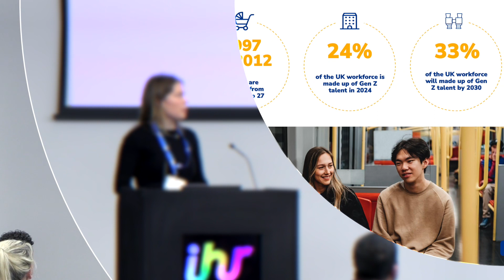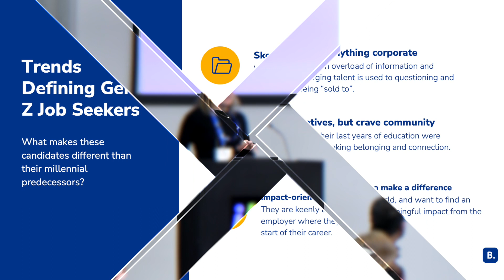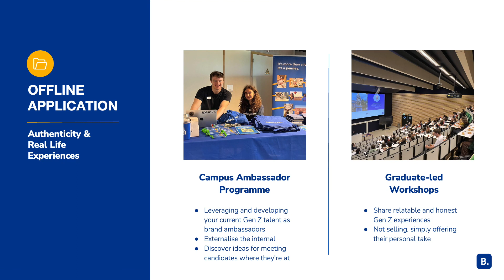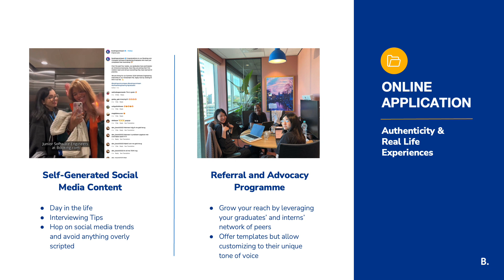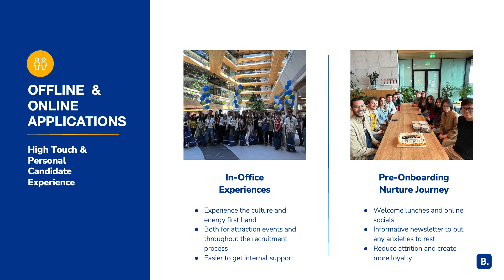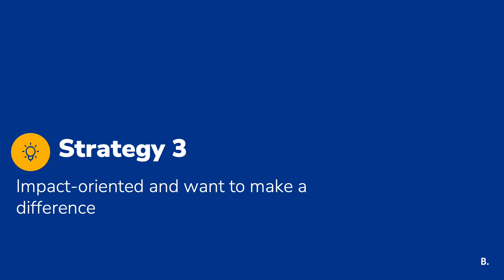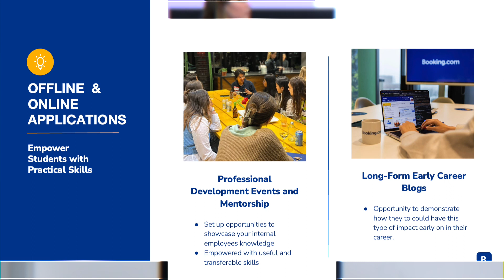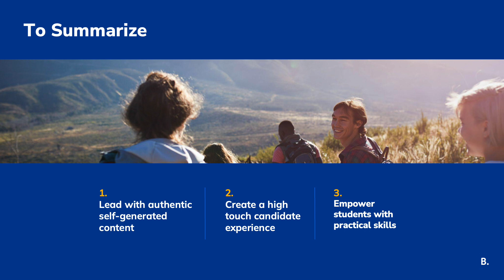Decoding Gen Z:Trends Redefining Early Careers Engagement | Gaby Patenaude, Booking.com